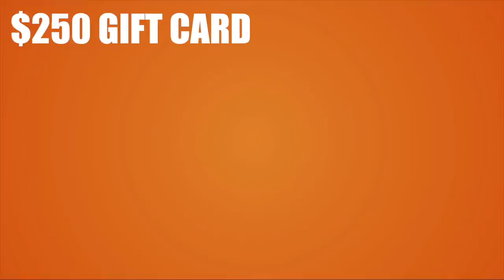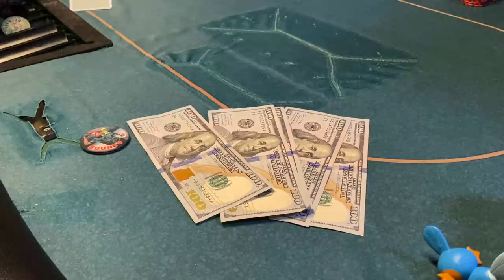QUADS & $1000+ Pots at Tiki Bar Home Game!! | Poker Vlog #129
and get your FREE Bosley Info kit and $250 gift card.

You guys love the home game videos so here's another banger. We're at Tyler's Tiki Bar in Los Angeles with our buddy Marty. The drinks are flowing and the cards are in the air!

0:00 Intro
0:13 Opening
1:07 Poker Hands
2:38 Meetup Game
2:59 Poker Hands
6:40 Bosley Ad
7:39 Poker Hands